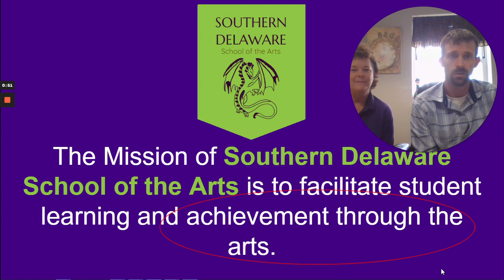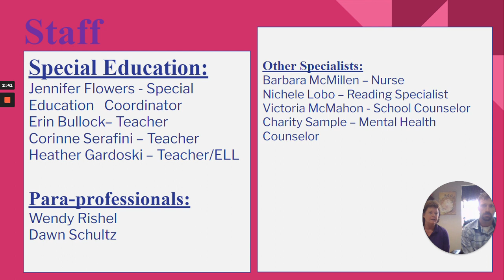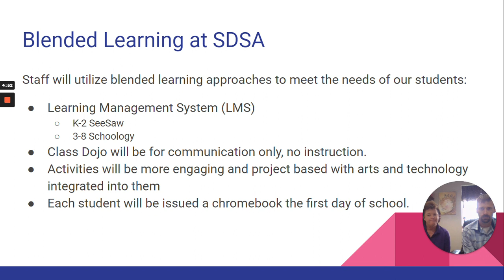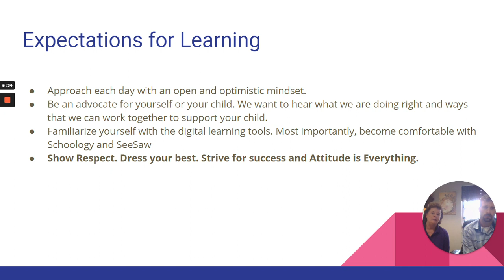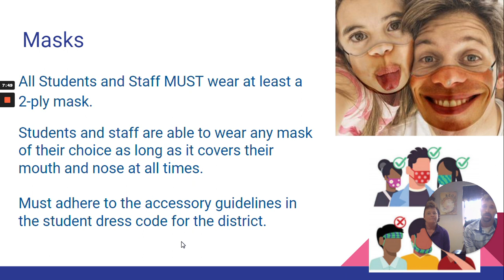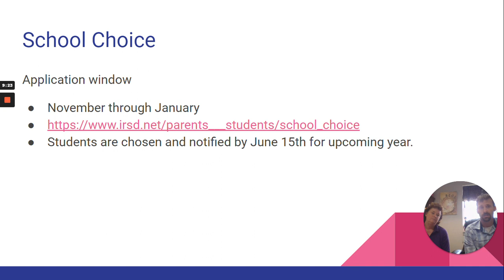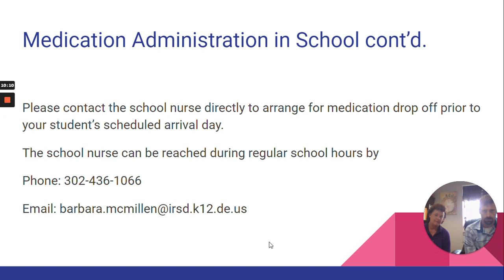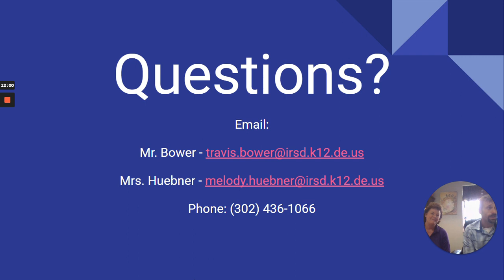SDSA virtual open house kickoff, Sept. 1, 2021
Southern Delaware School of the Art virtual open house kickoff video, September 1, 2021.